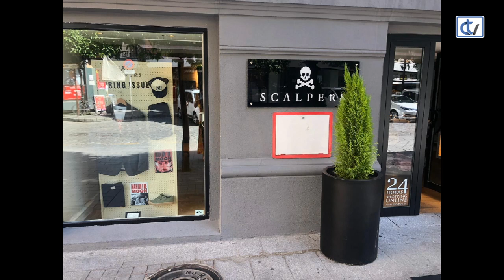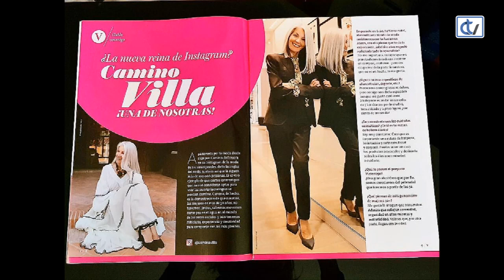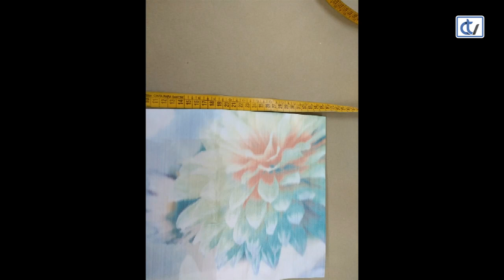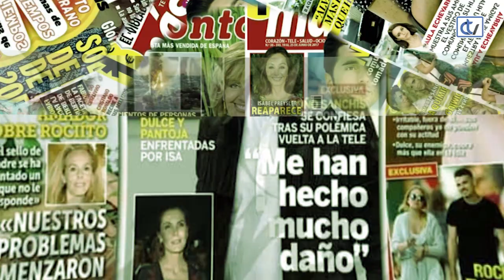LAS NOCHES DE ANA: Moda andaluza, el "look style" de Cannes y las joyas de Fernando Gallego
El joyero artesano Fernando Gallego nos habla de sus principales colecciones de joyas. Además el programa trata las mejores firmas de moda andaluza, los looks más llamativos del Festival de Cannes y el mundo del corazón.